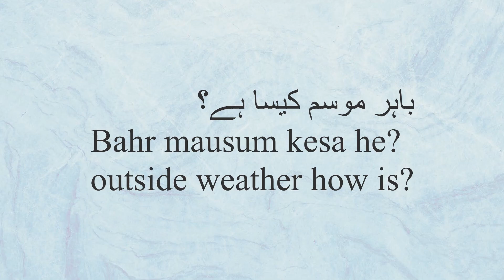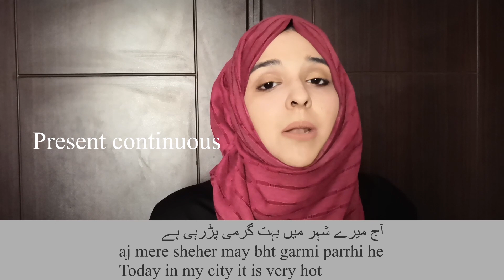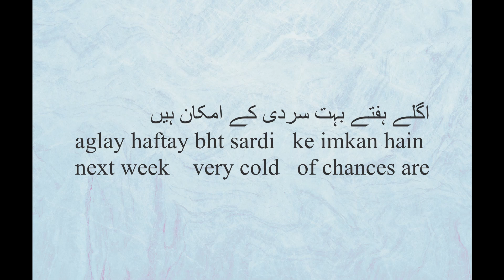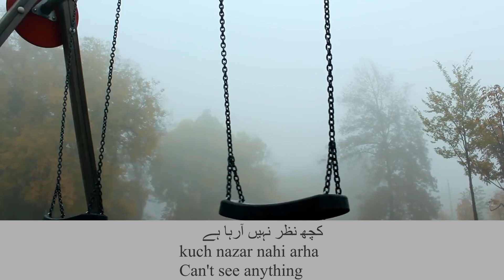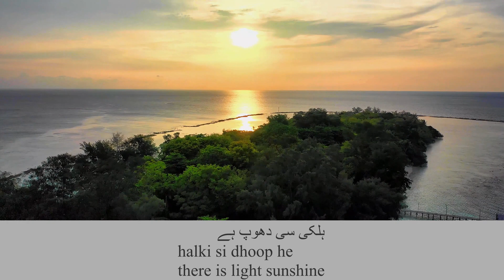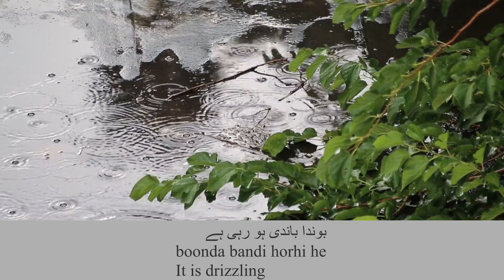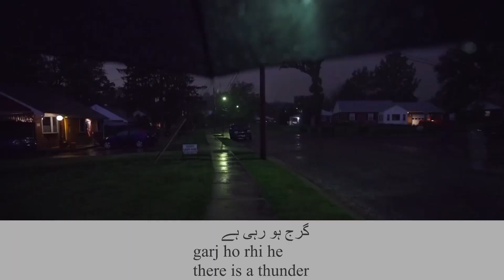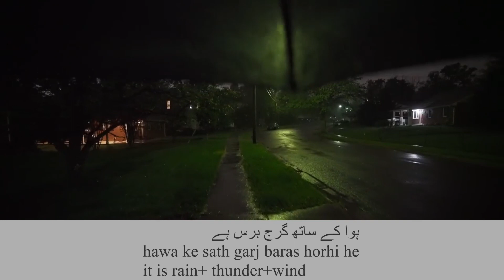How to talk about weather and seasons in Urdu || Grammar + Advance Visual Vocabulary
Hi guys, In this video, we will learn how to talk about the weather in Urdu
We will study some basic grammar and then we will study colloquial phrases.

Grammar 00:58
Introduction 4:50
Winter 5:31
Spring 8:36
Summer 9:37
Rainy season 11:09
Autumn 14:38

To have a private lesson with me or with other Urdu tutors you can  visit this webpage:

The footage is taken by pixel.com

To study SINGULAR and PLURAL pronouns, watch these video,

To understand and learn new greetings in Urdu,

To learn Urdu postpositions,